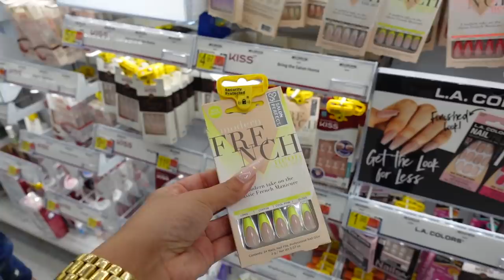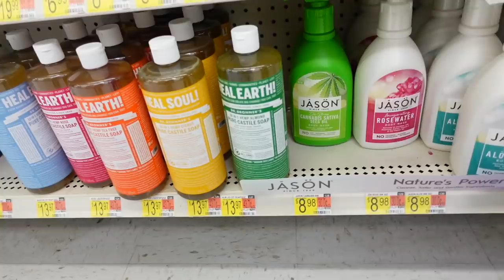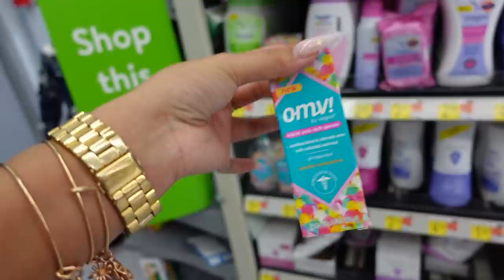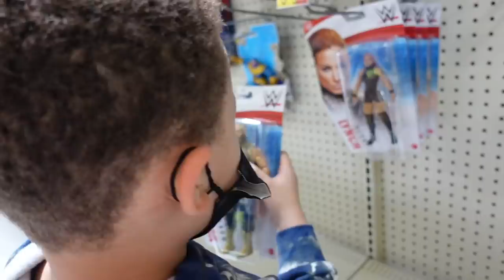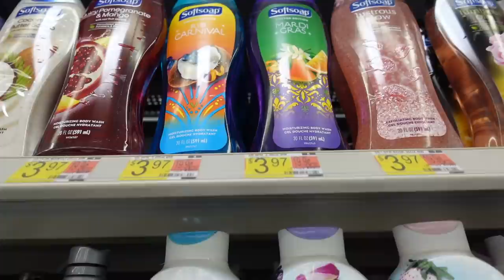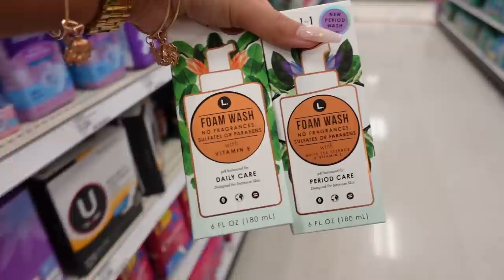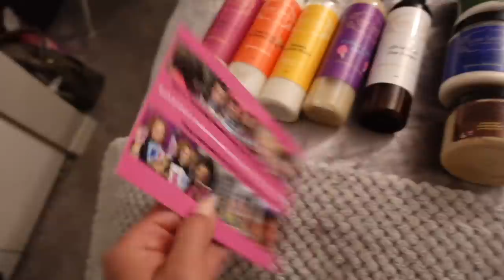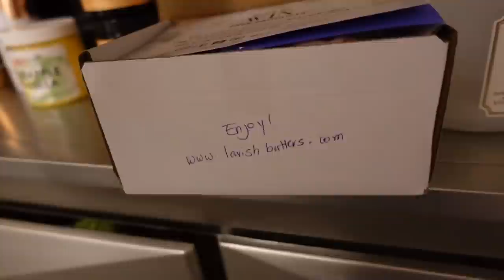MOMMY & ME NO BUDGET HYGIENE SHOPPING!!